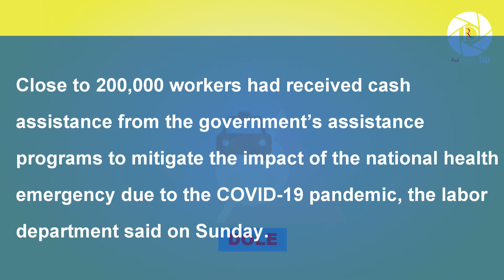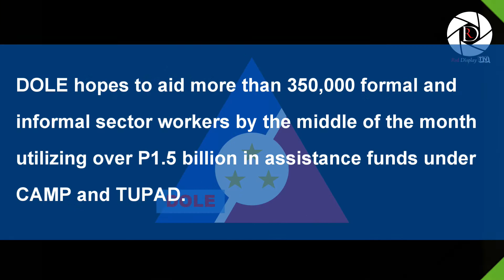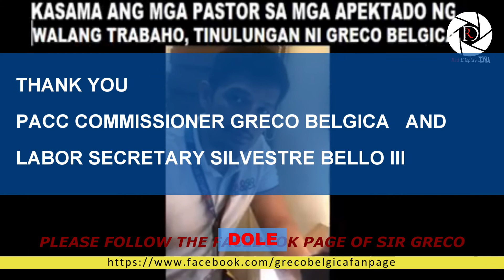SA MGA PASTOR PO NA NAIS MAKATANGGAP NG CASH ASSISTANCE MULA SA DOLE, GANITO PO ANG DAPAT GAWIN!!!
News Release
DOLE readies P1.5-B cash assistance to displaced workers